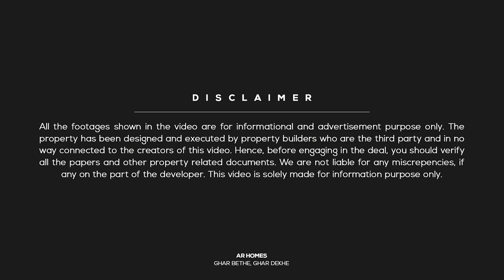Villa and Flats available in the luxurious gated township at main Ajmer road Jaipur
In this video, We are showing you the 3 BHK Flat in a luxurious gated township at main Ajmer road Jaipur.

इस वीडियो के माध्यम से हमने आपको अजमेर रोड जयपुर में 3 BHK फ्लैट दिखाया इस फ्लैट से जुडी अन्य जानकारी निचे दि गई हैं हम उम्मीद करते हैं आपको वीडियो पसंद आया होगा यदि आपको वीडियो  पसंद आया हो तो लइक करे के उत्साह भड़ाइये और यदि आपका कोई भी सवाल या सुझाव हो तो आप निचे कमेंट बॉक्स में हमारे साथ शेयर कर सकते हैं! वीडियो को अपने साथियो, दोस्तों और रिस्तेदारो के साथ जरुर शेयर कीजिये हो सकता हैं उनको अपने सपनो का घर ढूंढने या बनाने में वीडियो के माध्यम से काफी सहयोग मिले!

Property Details:
Project Name: Panchwati Shree Vinayak Residency
2 & 3 BHK Flat and Villas
RERA Registered & JDA Approved
Status: Under Construction (Launching Very Soon)
Price: Please Watch The entire Video
Area: 1380 Sqft
Address: Opp. Heerapura Power House, Ajmer Road, Jaipur

Kitchen & Housewares-

connected to the creators of this video. Hence, before engaging in the deal, you should verify all the papers and other property related documents. We are not liable for any miscrepencies, if any on the part of the developer.